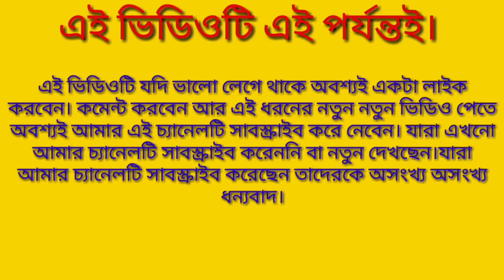কিভাবে কলসি কাঁখে গায়ের মেয়ের ছবি আঁকা যায়|গ্রামের দৃশ্য আঁকা|how to draw a picture of a village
কিভাবে কলসি কাঁখে গায়ের মেয়ের ছবি আঁকা যায়,গ্রামের দৃশ্য আঁকা,গ্রামের দৃশ্য অংকন, গ্রামের দৃশ্য আঁকার সহজ উপায়,গ্রামের ছবি আঁকার সহজ নিয়ম,গ্রামের দৃশ্য অংকন, গ্রামের দৃশ্য আঁকার সহজ উপায়, গ্রামের দৃশ্য,অসাধারণ গ্রামের ছবি আঁকা ,how to draw a picture of a village,drawing, art, how to draw,

এই ধরনের ভিডিও যদি ভালো লাগে লাইক করবেন। কমেন্ট করবেন। আরো বন্ধুদের শেয়ার করবেন।

কিছু ভিডিওর লিংক দেওয়া হল নিচে:-

কিভাবে প্রাকৃতিক দৃশ্য ছবি আঁকা যায়। প্রাকৃতিক দৃশ্য আঁকা। দৃশ্য আঁকা। ছবি আঁকা। কিভাবে গ্রামের ছবি আঁকবো। গ্রামের মেয়েরা জল নিয়ে যাওয়ার ছবি আঁকা। কিভাবে গ্রামের মেয়ে কলশি কাঁধে ছবি আঁকা। গ্রামের মানুষের ছবি আঁকা। গ্রামের মানুষের ছবি কিভাবে আঁকবো। মেয়ে মানুষের ছবি আঁকা। পেন্সিল রং দিয়ে ছবি আঁকা। পেন্সিল রং দিয়ে ছবি কিভাবে আঁকা যায়। ছবি আঁকার সহজ নিয়ম। ছবি আঁকার সহজ কৌশল। ছবি আঁকা ছবি। প্রাকৃতিক দৃশ্যের ছবি। সমীর হালদার এর ছবি আঁকা। রামকিঙ্কর আর্ট স্কুলের ছবি আঁকা। ছবি আঁকা খুব সহজ পদ্ধতি। কিভাবে গ্রামের ছবি আঁকবো। ছবি আঁকার ভিডিও দাও। খুব সহজ ছবি। সিনারি আঁকা। গ্রামের সিনারি কিভাবে আঁকা যায়।